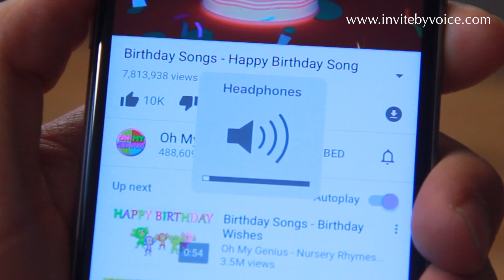EZSound Module - Light Activated - Easy to Record - 120 Seconds Recording - High Sound Quality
Light Sensor Sound Module is ideal for musical boxes, interactive display units, marketing materials with voice, special gifts, school projects, talking invitations, etc. Sound module can be recorded from videos, sound files (any format), voice recordings, phone messages, etc